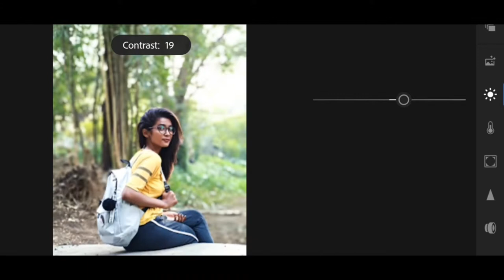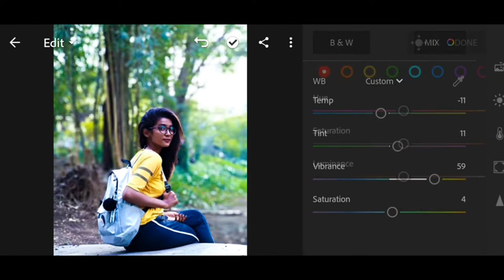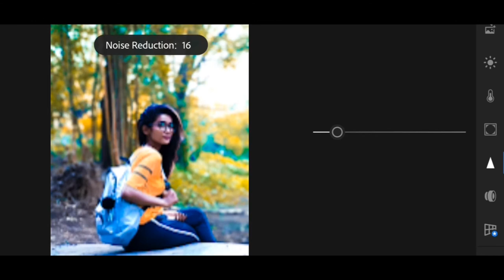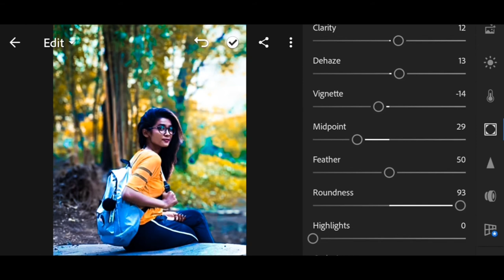Lightroom HD photo editing || lightroom photo retouch || lightroom colour tone